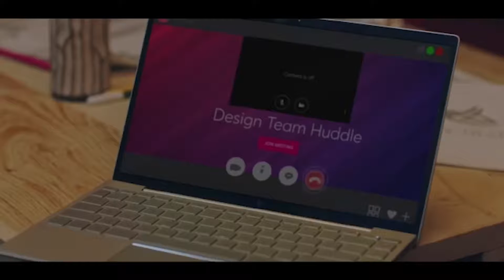hp new envy laptop with privacy camera 📷